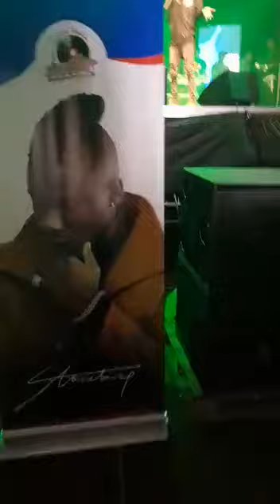Kurtis Yardie and Bkay heat up the bhim concert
Video from PimPim Police